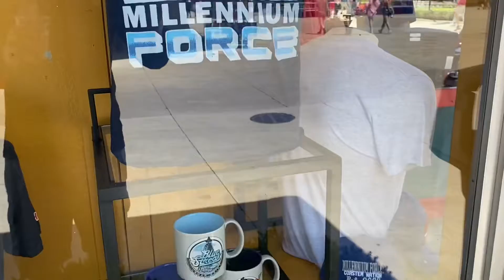Cedar Point May 2022 Video Clips.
Very Hot & Sunny day at Cedar point in Sandusky Ohio. More and longer videos to come!